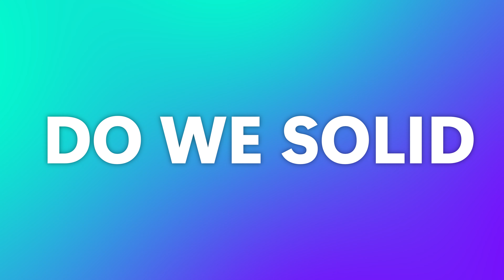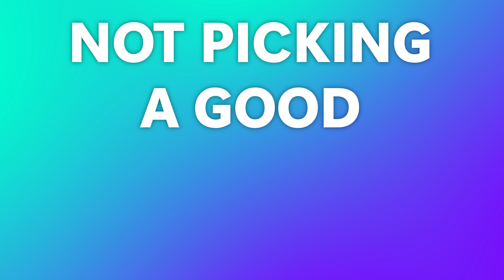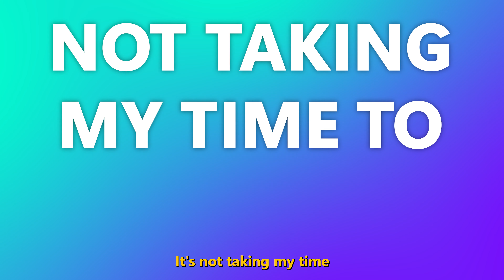Avoid These 7 Huge Mistakes When Learning To Code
Timestamps:
00:01 - 00:43 - Introduction
00:43 - 01:33 - Pick a Path
01:33 - 02:39 - Pick a Language Based of Your Path
02:39 - 03:38 - Pick a Good Learning Tutor, not Course
03:38 - 04:35 - Don't Try to Run Before You Can Walk
04:35 -  06:05 - Take the Time to Understand
06:05 - 07:02 - Learn When to Take Breaks
07:02 - 08:00 - Do Not Compare Yourself to Others